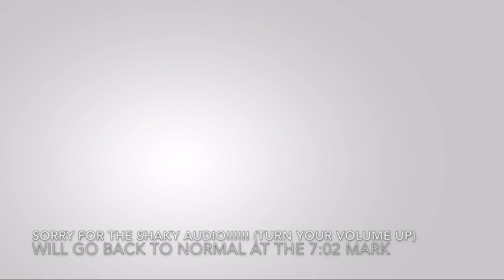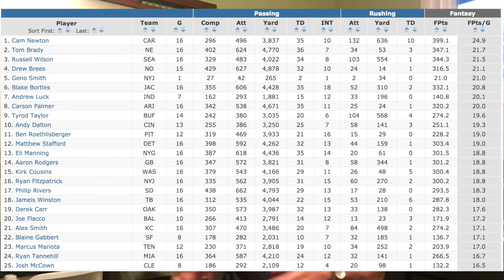2016 Fantasy Football Draft Strategy and Guide